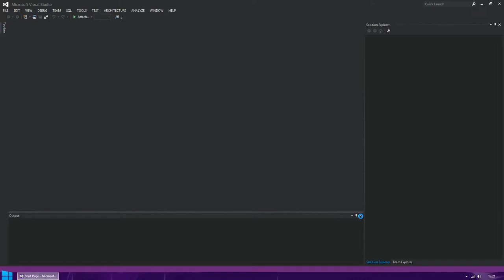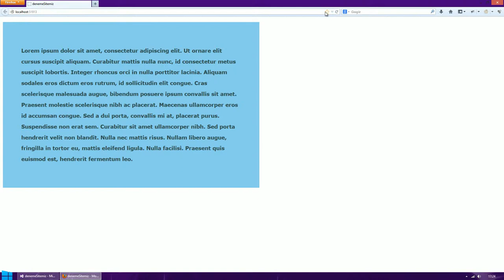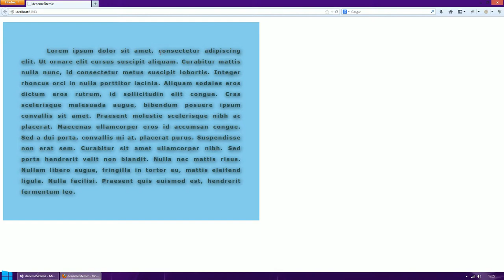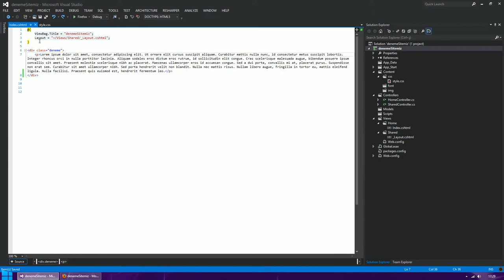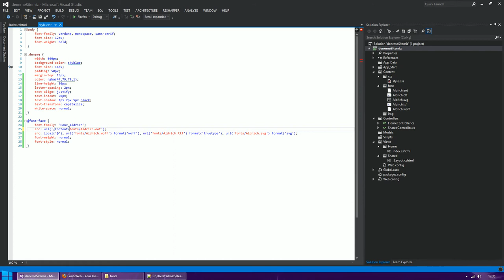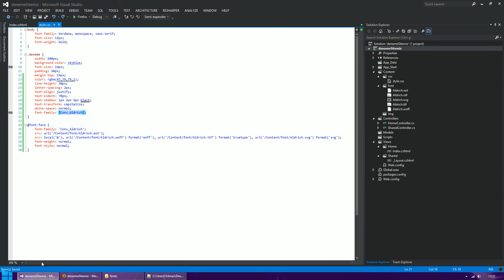CSS3 - CSS'te Metin Biçimlendirme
CSS'te line-height, letter-spacing gibi metin biçimlendirme özelliklerinin kullanımı

CSS3 Dersleri